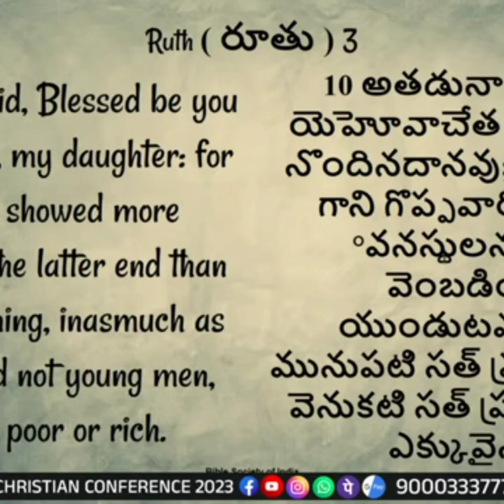ప్రపంచ తెలుగు మహాసభలు శక్తివంతమైన వర్తమానం sis Blessie Wesly short message